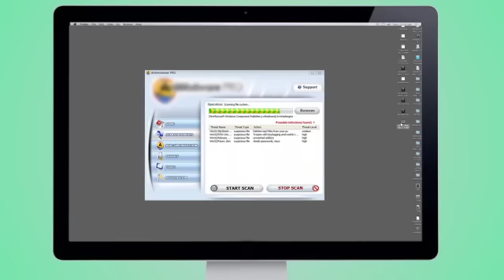Webcast #110: Cuídate del malware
Si te gusta buscar fotos de chicas lindas, ¡aguas! estas páginas pueden no contener lo que buscas, sino un software malicioso que dañará tu equipo y tu economía. Sigue estos sencillos pasos de buena navegación y evítate un mal rato.
Y en este post, descubre cuáles son los beneficios de tener un antivirus y en este usa tu memoria USB para mejorar el desempeño de tu PC